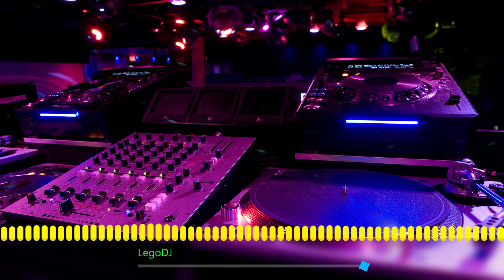❌☢ Mieszanka Nowości Klubowych vol.6 ☢❌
Siemanko! Dzisiaj trochę inaczej ponieważ aż 39 tracków i trochę przykróconych. Nagrywałem to drugi raz bo za pierwszym mi komp się zawiesił i się nie zapisało więc nagrałem drugi raz. Myśle że się spodoba. Miłego Odsłuchu!

Tracklista: 1 łapka w góre xD

Socialmedia:
LegoLife: PuszystyRycerzPsyclone
Cda: kacperzygadlo10
SameQuizy: LegoDj

***The songs used in the video do not have to earn them!
 NIE zarabiam na tych utworach.!